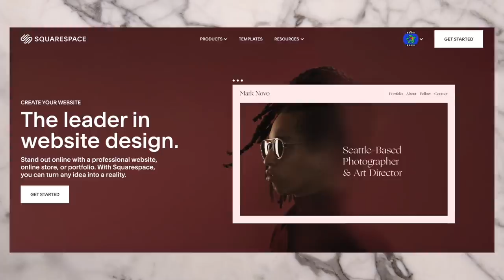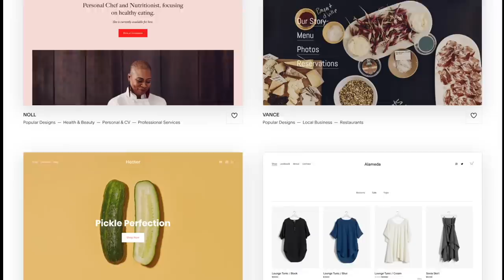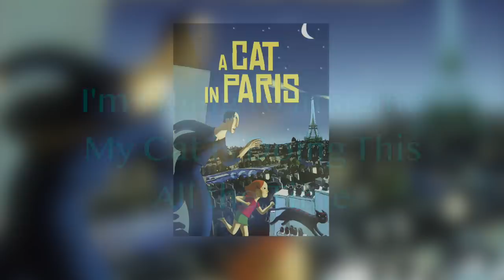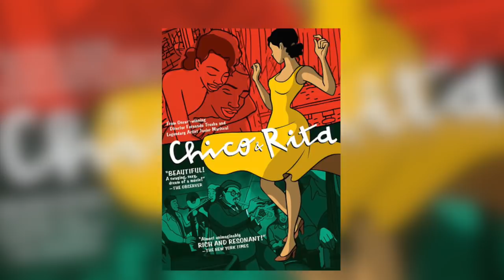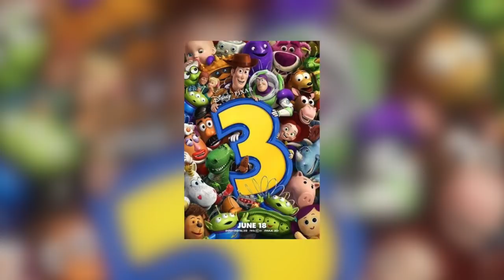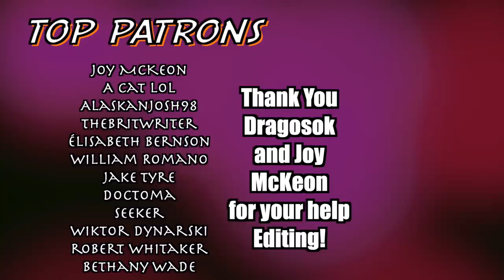Worst to Best Animated films of 2010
00:00 The Year I was mad at CGI
01:38 What if Zuko was Kaiju (and sucked)?
03:45 What if Wolves were Horny?
05:25 What if Shrek but Wonderful Life?
06:58 What if Owls but Violent?
08:00 What if Supervillain was Dad?
09:06 What if Lex Luther Beat Superman?
10:43 What if Afterlife was Community Service ?
12:05 What if Ghibli did Borrowers?
13:05 What if Cat was Jewel Thief?
13:55 What if Purpose in Life was Obsolete?
15:12 What if Dragons plus Vikings
17:02 What if Disney but CGI good now?
19:04 What if Musical but Adult?
20:44 What if Toys had feeling P3

This video's content falls under critical or film studies. Predominantly containing discussions, deliberations, examinations, essays and analyses of the thematic integrity of works of visual artistic expression by ways of some subpar comedy.